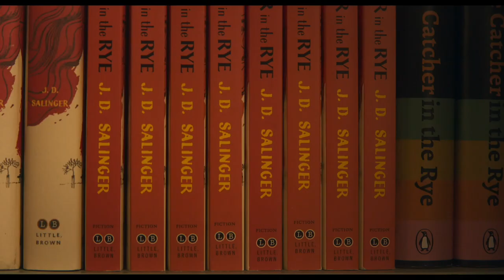My Salinger Year Trailer #1 (2021) | Movieclips Indie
Check out the new My Salinger Year Official Trailer starring Margaret Qualley and Sigourney Weaver!

US Release Date: March 5, 2021
Starring: Douglas Booth, Margaret Qualley, Sigourney Weaver
Directed By: Philippe Falardeau
Synopsis: While working for literary agent Phyllis Westberg, aspiring writer Joanna Rakoff receives personal advice from reclusive author J.D. Salinger.